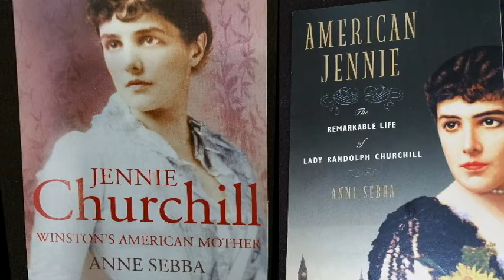Wallingford350 Moments Tease Churchill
Developed by members of Wallingford 350 Moments Committee at WPAA-TV